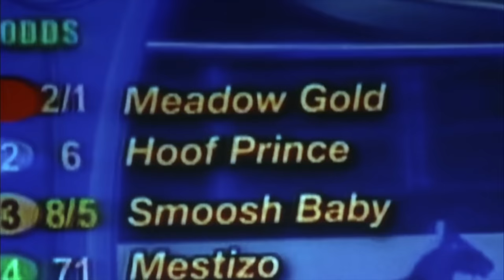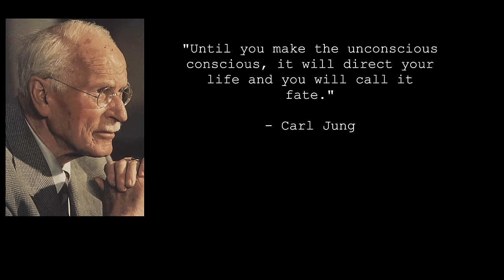How Tony Soprano's Psychedelic Experience Unlocks His True Character (I Get It)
One of the biggest reasons why I feel The Sopranos is the best tv shows of all time is its unusual psychological and symbolic depth, along with its many unsolved mysteries. One such mystery of the The Sopranos that always confounded me and others comes at the end of the episode, Kennedy and Heidi: Tony Soprano's "I get it" moment.

This video is my attempt to answer the question of what exactly it is that Tony Soprano gets.

Music used in this video:
1) Broken Roller Coaster - Blackout Memories
2) Carbonate - Michael Keeps
3) Painted Memories - Franz Gordon
4) Solace In Harsh Times - Franz Gordon
5) Raincoat Waltz - Franz Gordon
6) The Tired Summer - Franz Gordon
7) Twisted Cigars - Bozooka
8) Rooftop Serenade - Banaras Baba & Kolkata Kid

chapters:
1) Intro - 0:00
2) Psychedelic Context - 0:57
3) Set & Setting - 3:04
4) Father's Ghost - 5:49
5) In Camelot - 7:20
6) The Test Dream - 9:04
7) The Meat Cleaver - 11:49
8) Remember When - 14:46
9) Revelations - 18:02